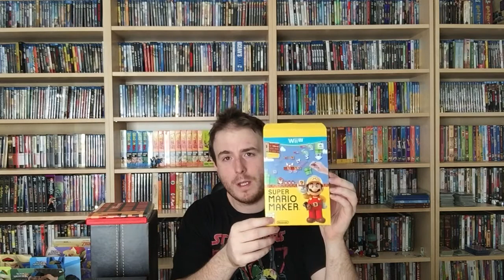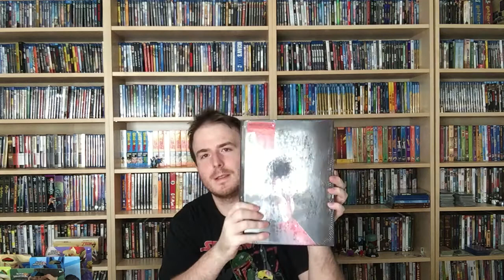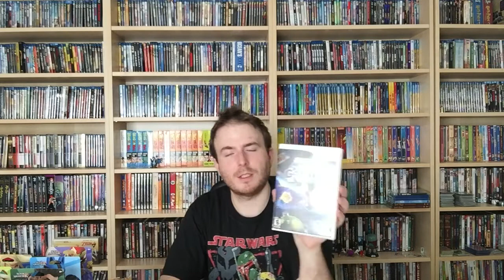Game Collection Update! Huge Haul! (Nintendo, Lots of Amiibo, PS4, Xbox One)